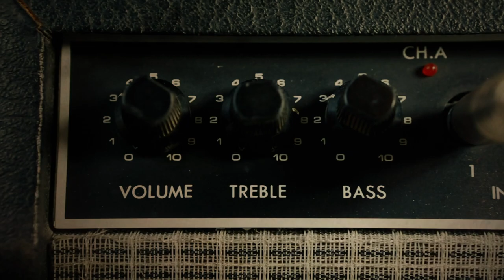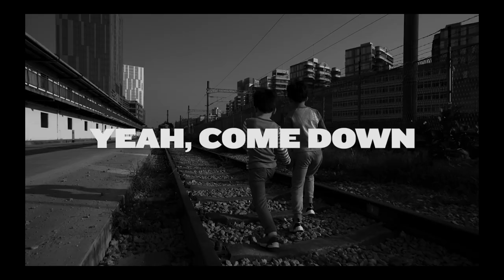John Witherspoon - Mr Low Down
Stream on Spotify/Apple Music now!